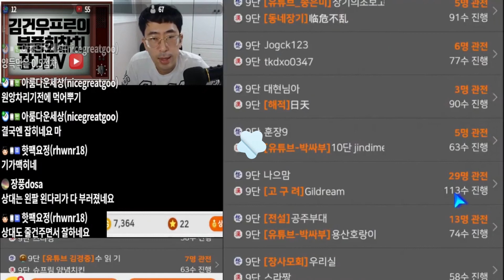장기 (4단 첫번째 영상 자기 기물에 막혀 차사망)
선수원앙마vs후수귀마
선수귀마vs후수원앙마 2대국입니다.
시청해주시는 참치가족 여러분들의 기력향상에 도움되시길 바랍니다^^